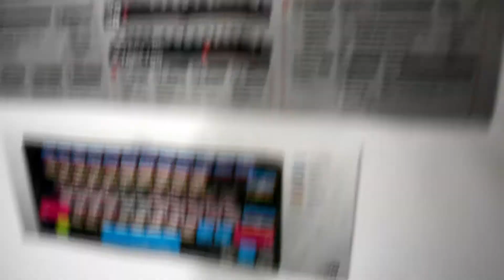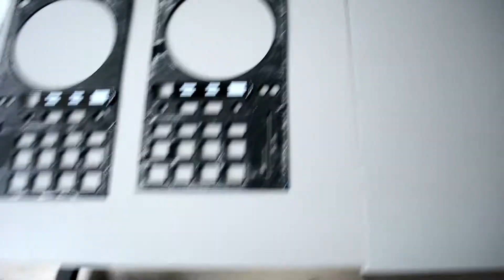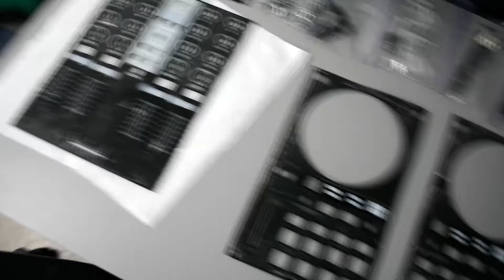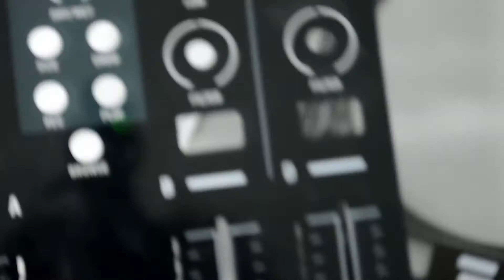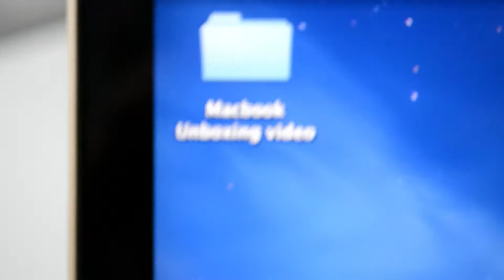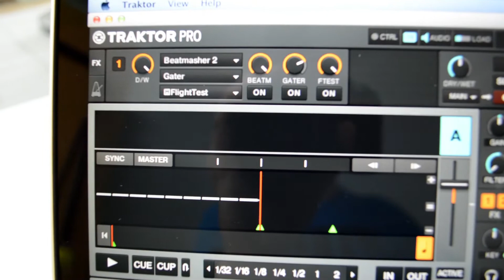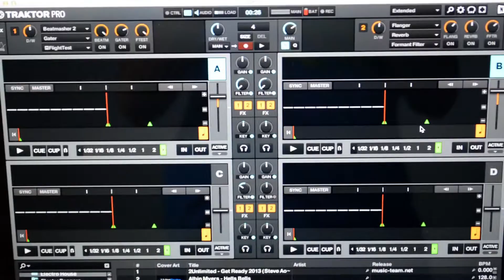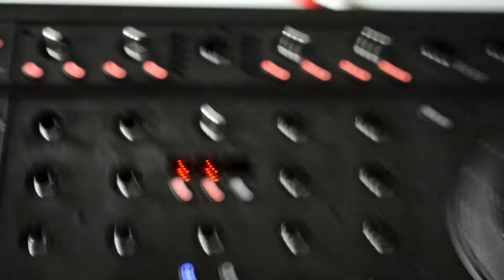Comment j'ai réparé mon Traktor Kontrol S4 | HD Français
Il y a environ 2 ans, un des faders de mon Traktor Kontrol S4 a cessé de fonctionner. J'ai donc confié la console à un centre de réparation d'électronique près de chez moi. Ils ont réussi à réparer le fader mais maintenant j'avais deux FX Knobs qui ne répondaient plus... J'ai tenté plusieurs fois de démonter la console sans succès. Maintenant que je savais qu'il y avait des écrous sous la façade décorative de la console, j'ai décidé de réessayer. J'ai fait fondre la colle avec un sèche cheveux et lentement j'ai pu retirer la façade. J'ai ensuite tout démonté pour trouver le problème et c'est la que j'ai vu que j'avais un connecteur endommagé. Au moins maintenant c'est réparé et j'ai la fierté de pouvoir dire que je l'ai réparé moi même :D J'espère que vous aimerez cette vidéo !

Fier partenaire de Maker Gen. Devenez partenaire vous aussi !